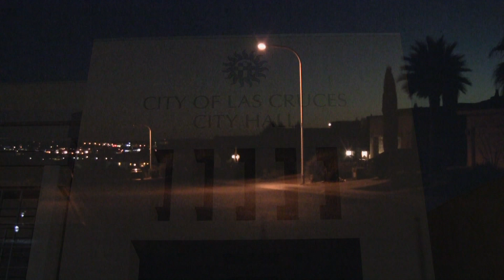City Delays Impact Fees For 6 Months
12.17.12 (LAS CRUCES) -- Impact fees for city infrastructure won't be implemented for at least another six months.

The Las Cruces city council voted Monday 6-0 to delay implementing the fees that would pay for major road and drainage construction until July 1.

Those fees could have meant more than $1,000 to each resident of a newly constructed home.

The fees would also be applied to any new commercial development in the city.

Michael Walczak has been a property owner for about 4 years.

"There is just something satisfying about being a property owner. It's my little castle I guess you could say," said Walczak.

Michael moved to Las Cruces from Michigan several years ago to start a new career. He lived in an apartment first, then moved to his current house in Sonoma Ranch.

He lives in a newer part of the city on the East Mesa -- one place where impact fees have been proposed on any new development.

The city council voted to defer those fees until July 1.

Michael doesn't oppose the idea of impact fees, but agrees with the council's recent decision.

"I understand the need for civic improvements...but in this economy those type of fees could really be detrimental to some"

Some like Steven Chavira, managing director of the Las Cruces Homebuilders Association. He's pleased with the council's decision.

"We still have a lot of work that needs to be done and some new work based off the discussions that they were having, but I think we met our objective," said Chavira.

For a new residential house, the fee would be around $1000 or closer to $2000 depending on who you ask.

"It's actually $1700 is that initial impact fee. The bottom line of a home is impacted significantly," said Chavira.

The impact fee would have also applied to new commercial development.

"It's also the business community and so I think that's we took a big stride today in the growth of our community."

Public works director Loretta Reyes is in charge of around $85 million in proposed projects. Not all of them will be built, but she says it's going to be a busy six months while her department reworks the fees.

"We're gonna be looking at those fees, at the projects on the list to determine how we're going to be able to fund those projects...perhaps speaking with the homebuilders association and the Las Cruces realtors association as well," said Reyes.

Impact fees are common in large Western U.S. cities, less so in cities smaller than Las Cruces.

The idea can be murky because a person can move from one house to a new one in the same city and be charged the fee while another person can move from across the country into a previously owned house and not have to pay the fee. But density and location all come into factor here. Just a few more things Loretta Reyes and her staff will be busy with until July.

Councilors placed an emphasis on finding the best way to implement fees if and when they go into effect.

"I think it's important that we take some time to look at these fees, to evaluate how we are going to use these fees," said Loretta Reyes, public works director.

Currently, affordable housing units are exempt from the fees, according to Reyes.

Sloan Patton reported.